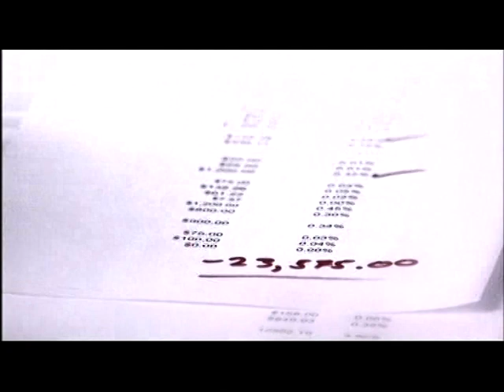Fashion House - Episode 23 - 4/4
Welcome to House of Gianni, a prestigious Los Angeles fashion design house... This is episode 23 called "Wedding Blues".